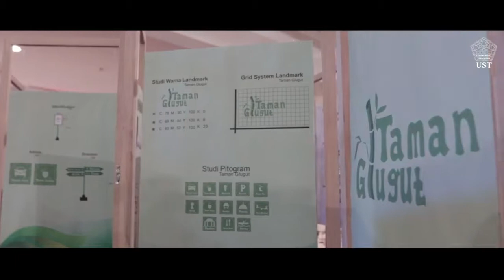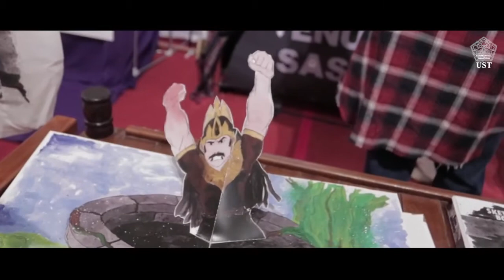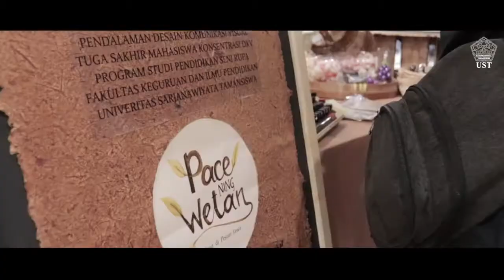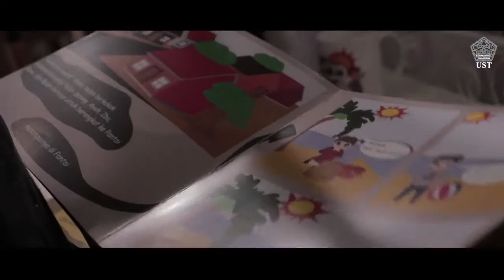BUDHAL PIKNIK Grafis Lingkungan DKVL & THE LAST FIGHTER PDKV PSR FKIP UST Yogyakarta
BUDHAL PIKNIK Pameran Grafis Lingkungan DKV LANJUT & THE LAST FIGHTER Pameran Tugas Akhir Pendalaman DKV PSR FKIP UST Yogyakarta 2020 | Dosen Pengampu Mata Kuliah: Septi Asri Finanda, S.Pd., M.Sn